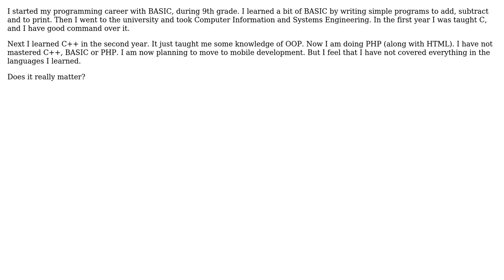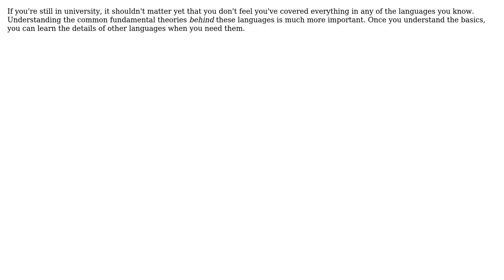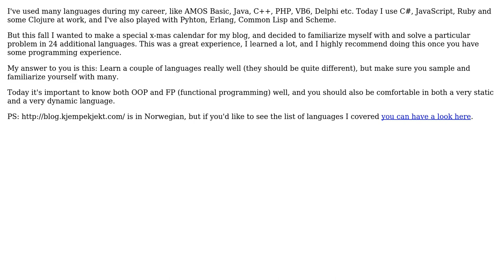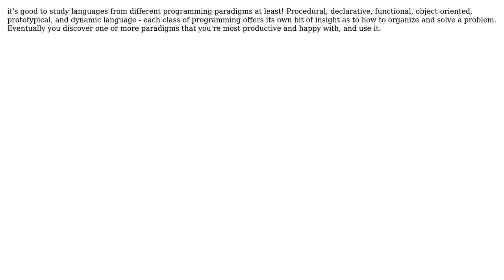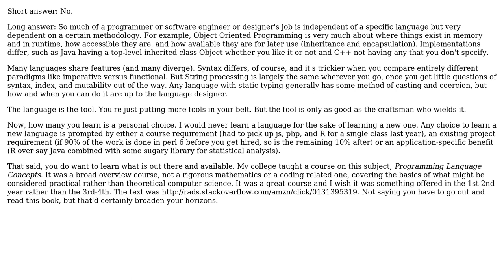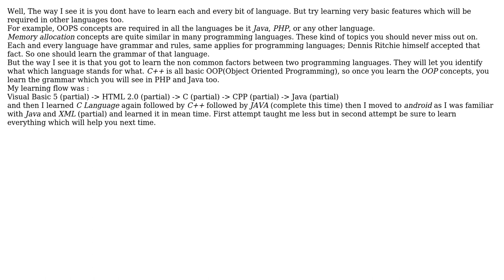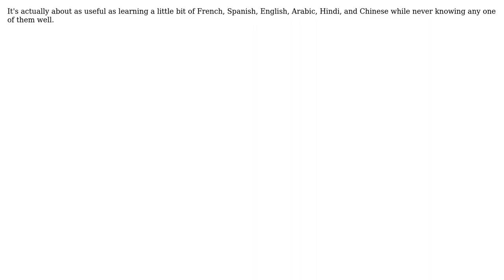Software Engineering: Does it hurt to learn bits of many programming languages? (16 Solutions!!)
Software Engineering: Does it hurt to learn bits of many programming languages?